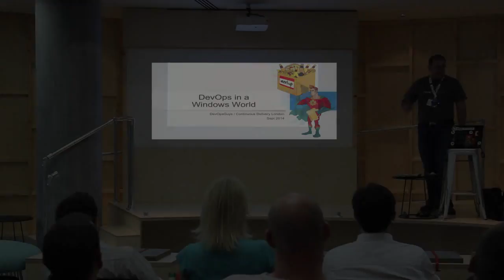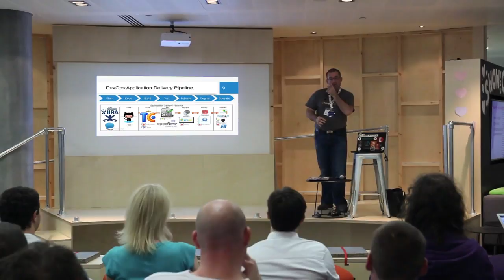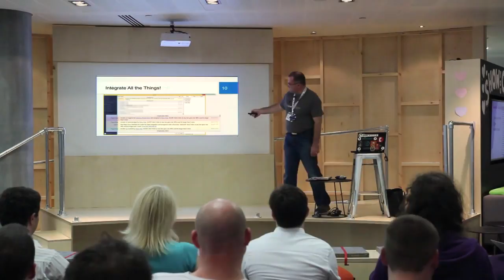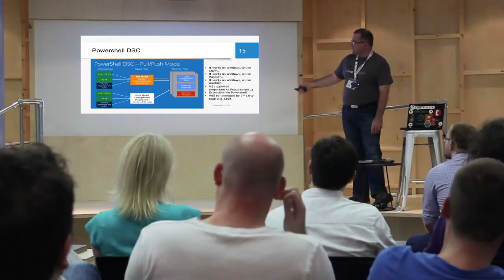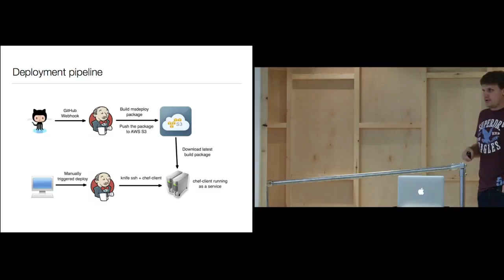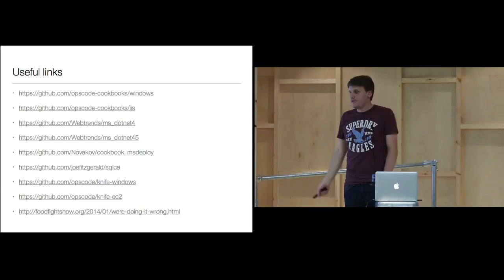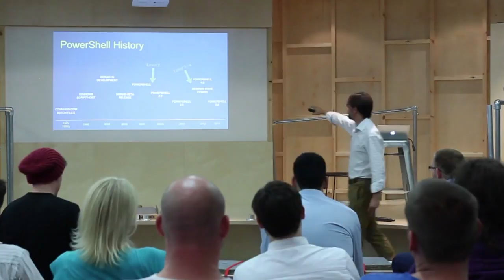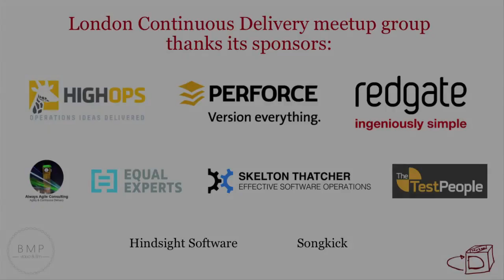Infrastructure Automation on Windows - joint meetup with London Infracoders | LondonCD meetup group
Infrastructure automation with the Windows platform is now a reality. With full Windows support in both Puppet and Chef, and Windows support coming soon for Ansible, technology teams can manage heterogeneous systems of Linux/*NIX and Windows environments using the same tooling, with cross-platform code.

We were fortunate to be joined by Stephen Nelson-Smith (@LordCope), Chef expert and author of Test-Driven Infrastructure with Chef, Steve Thair from DevOpsGuys (@TheOpsMgr), Milos Gajdos (@milosgajdos), and Owain Perry from JustGiving (@owainperry), all of whom gave talks about infrastructure automation on Windows.

If you manage Windows infrastructure, you need to use infrastructure automation to reduce the time taken for changes and to reduce the risk of errors. If you have had success automating Windows infrastructure, we'd love to hear your story in the comments below.

(This was a joint meetup between Infracoders London and London Continuous Delivery)